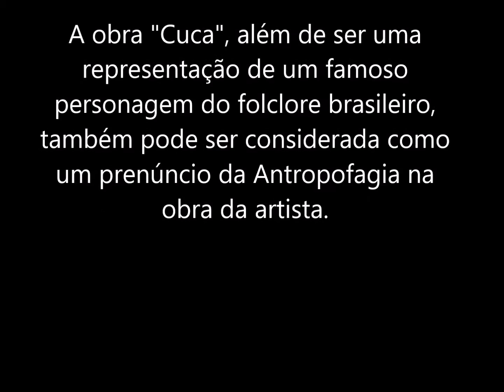A CUCA - Tarsila do Amaral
Animação produzida durante a 7° Edição da Feira Norte do Estudante
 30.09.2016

Autor. Nataniel Santos Teixeira